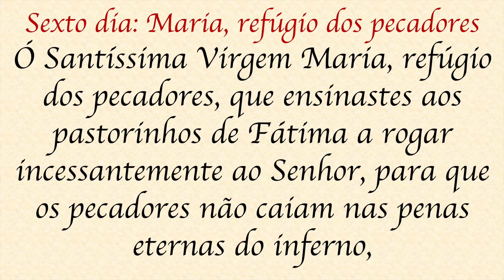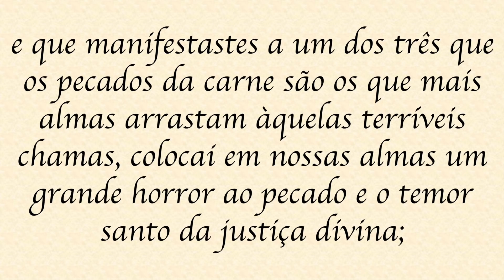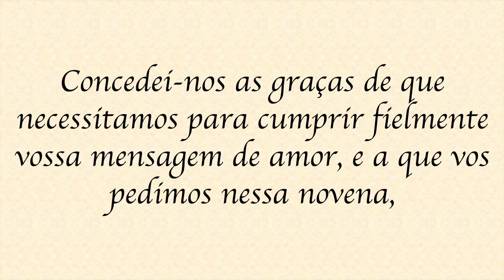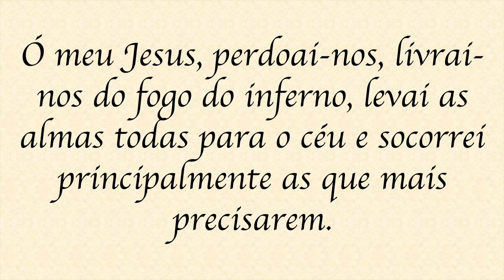6º dia - Novena de Nossa Senhora de Fátima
Reze com Padre Alex esta Novena de Nossa Senhora de Fátima. Não se esqueça de rezar também o Santo Terço diário neste Canal do YouTube, todos os dias disponível às 6h (horário de Brasília) para ser rezado a qualquer hora do dia.

Igreja ao fundo: Igreja de São Francisco Xavier em Nova York (EUA).